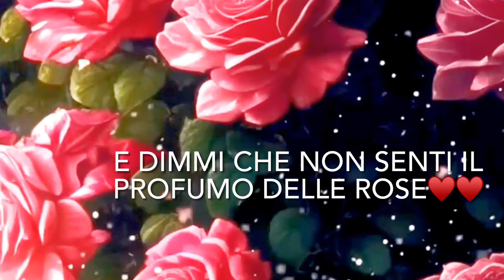“Profumo o D'Amore❤️❤️"Poesia di Stefano Bersani